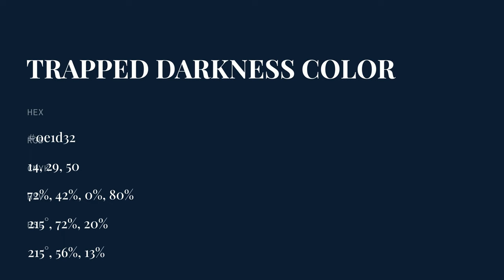Trapped Darkness color 0e1d32 hex color - Green color - Warm color 0e1d32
What color is Trapped Darkness ? 0e1d32 hex color - Green color - Warm color 0e1d32

Hex 0e1d32 Color Code is also known as Trapped Darkness color.